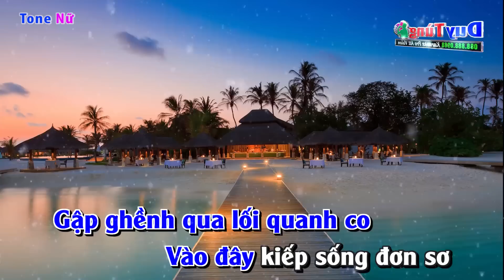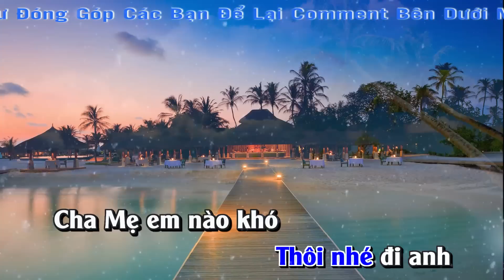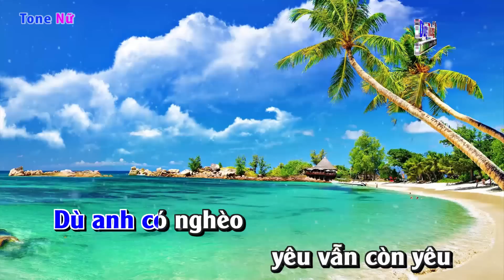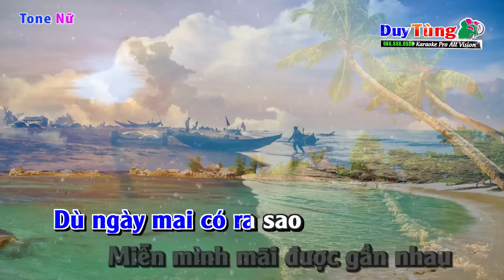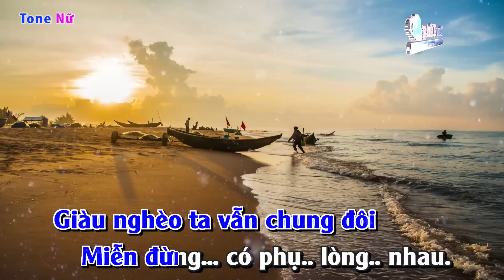Karaoke || Dù Anh Nghèo - Tone Nữ || Nhạc Sống Duy Tùng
Bài Hát :  Dù Anh Nghèo
Sáng Tác : Tô Thanh Tùng
Lời Bài Hát :

Em đến thăm tôi dù không đón mời
Vì tôi quá nghèo đâu dám hở môi
Căn gác không tên nằm trong phố nhỏ Gập ghềnh qua
lối quanh co Vào đây kiếp sống đơn sơ.
Khi đã yêu nhau nào mơ ước nhiều Dù anh có nghèo yêu vẫn còn yêu
Lưu luyến bên nhau đẹp thay buổi đầu
Dù ngày mai có ra sao Miễn mình mãi được gần nhau.
Em hỡi em ơi tiền đâu đám cưới bây giờ Mà em nhắc đến thêm buồn...
Thôi nhé đi anh Cha Mẹ em nào khó Chỉ cần anh đến mà thưa...
Hai đứa yêu nhau chụm hai mái đầu
Lòng như bảo lòng không muốn rời nhau
Câu ái ân xin ngợi ca suốt đời
Giàu nghèo ta vẫn chung đôi Miễn đừng có phụ lòng nhau...